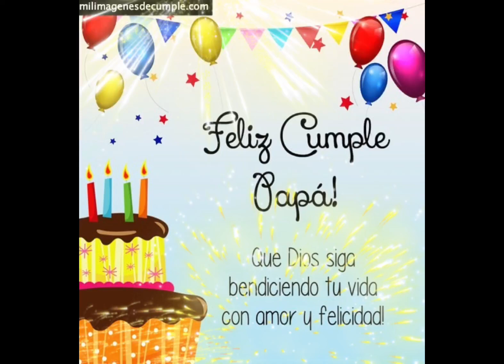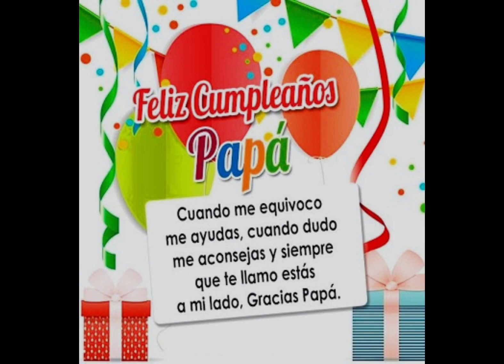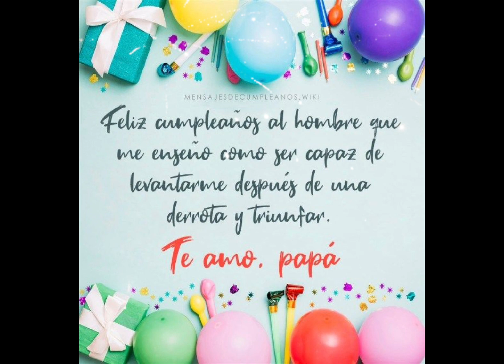Feliz cumpleaños papá Luis Aníbal...